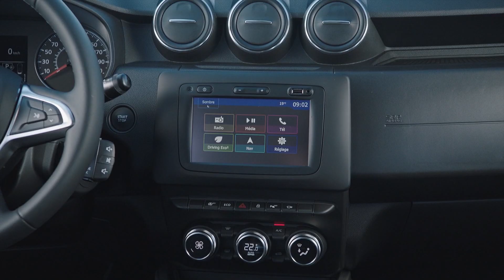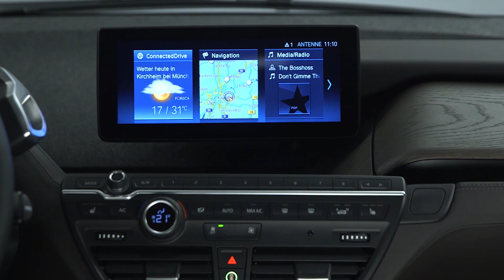Journal TV du 06/11/2017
Bonjour à tous, au sommaire, les tarifs du Dacia Duster, Ionity les anti-superchargers des groupes BMW, Daimler, Volkswagen et Ford et pour finir, puisque l’on parle d’électrique, les tarifs de la BMW i3 sportive et de la Citroën e-Mehari Courrèges.

7 ans après le lancement du Duster 1ère génération, Dacia s’est décidé à renouveler son best-seller. SUV que vous avez découvert sous toutes les coutures à l’occasion du Salon automobile de Francfort, en septembre dernier, et qui s’apprête désormais à rejoindre les concessions. Son arrivée y est prévue début 2018. Si vous voulez faire partie des premiers clients livrés, rendez-vous dès aujourd’hui en concession puisque le carnet de commandes ouvre officiellement. Dacia a contenu la hausse des prix entre 100 et 500€ selon les finitions. Le prix d’appel de 11.990€ est conservé sur le bloc essence 115 ch. En diesel, il faut désormais débourser 14.000€ pour le dCi 90. Enfin comptez 12.790€ pour la version GPL. Trois motorisations uniquement proposées en 2 roues motrices et boite manuelle 5 rapports. De série, le SUV hérite d’équipements jusqu’ici inédits comme les airbags rideaux et l’allumage automatique des feux. En revanche, à ce stade ni autoradio, ni climatisation. Ces équipements n’arrivent qu’avec la version supérieure qui s’enrichit des blocs essence TCe 125 ch et dCi 110 ch. Mise à prix : 15.550€ en essence et 16.450€ en diesel. Deux blocs proposés avec une boite manuelle à 6 rapports et même une boite auto à double embrayage sur le mazout, contre 1300€ supplémentaires. C’est également sur ces motorisations qu’arrive la transmission intégrale. Ajoutez 2000€ à la note. Addition qui peut grimper avec l’arrivée de nouvelles options comme l’avertisseur d’angle mort, la caméra-multivues, l’accès main libre ou l’accoudoir central avant.

Ionity sera bientôt aux groupes BMW, Daimler, Ford et Volkswagen ; ce que les superchargers sont à Tesla. L’idée des constructeurs réunis dans ce consortium est favoriser l’expansion des véhicules électriques en installant en Europe des bornes de recharges rapides compatibles avec plusieurs véhicules de différentes marques. L’objectif de Ionity est d’installer 20 stations hautes-performances d’ici la fin de l’année 2017 et de porter ce chiffre à 100 en 2018 puis 400 d’ici 2020. Les bornes de ce nouveau réseau pan-européen seront distantes de 120 km et principalement implantées en Allemagne, en Autriche et en Norvège.

Electrique toujours avec les prix de 2 nouveautés présentées au Salon de Francfort en septembre : la e-Méhari by Courrèges et la BMW i3 restylée. Commençons par l’allemande. Comptez à partir de 38.100€ pour la version classique et 41.700€ pour sa déclinaison « sportive » reconnaissable à son look spécifique et sa motorisation électrique de 184 ch (14 ch de plus que le modèle initial). Les deux modèles affichent une autonomie de 200 km (330 km avec le prolongateur, un petit moteur essence). L’équipement de série comprend climatisation manuelle, démarrage sans clé et radars de stationnement. La i3S gagne même une suspension sport.

Chez Citroën, on fait le pari osé de proposer la e-Méhari by Courrèges… à 29.300€ ! C’est 4.300€ de plus que le modèle classique déjà hors de prix. Et à ce tarif, les batteries son toujours en location à 79€/mois. Certes cette édition by Courrèges gagne des airbags (ce que le modèle d’origine n’a pas), s’enrichit de vraies vitres latérales, du verrouillage centralisé de l’allumage automatique des feux, du démarrage sans clé tandis que son autonomie et son couple augmentent légèrement… Mais il y a de quoi être dubitatif. Citroën a prévu d’en écouler 61 unités.